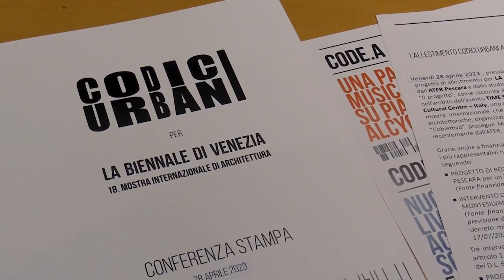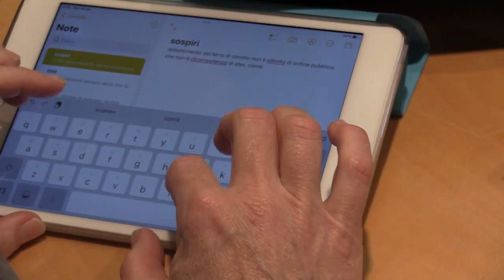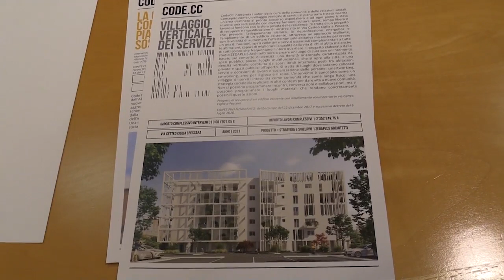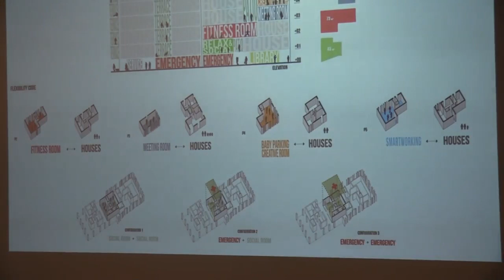Progetto Codici urbani: dichiarazioni del presidente Sospiri e del presidente Ater Pescara Lattanzio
Presentazione del Progetto Codici urbani, le dichiarazioni del presidente Sospiri e del presidente Ater Pescara Mario Lattanzio